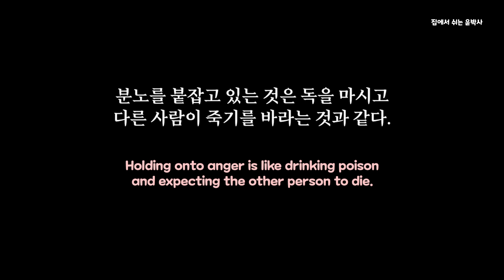행복을 선택하라